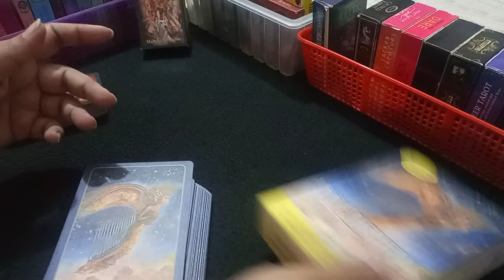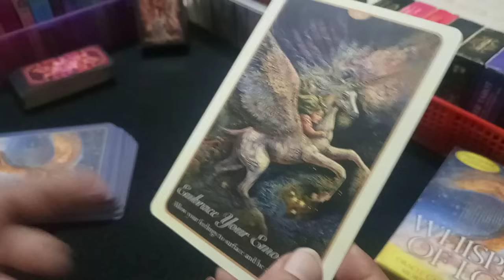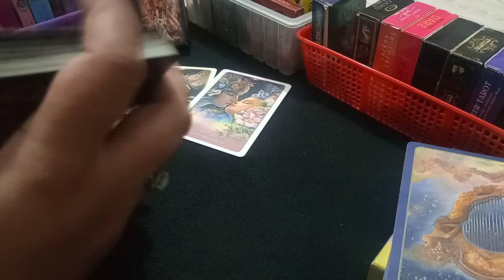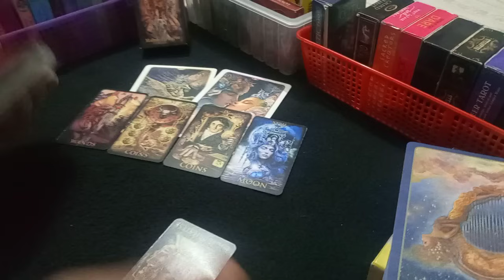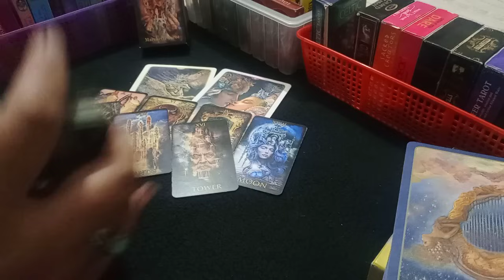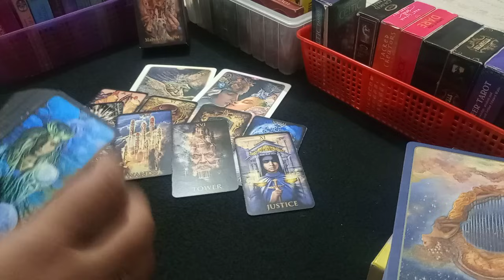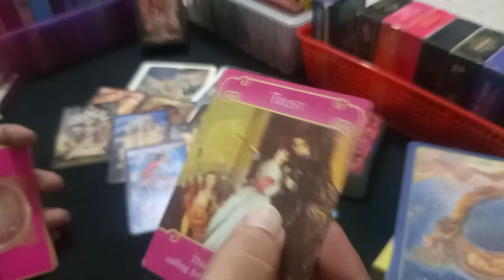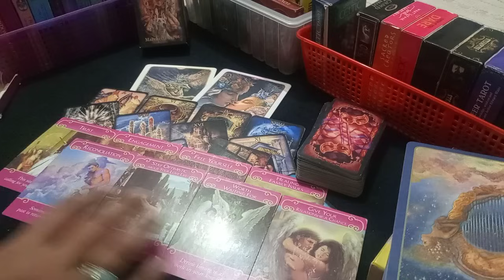😦DO THEY REGRET LOOSING YOU 😦 HINDI-URDU TAROT 💕dotheyregret